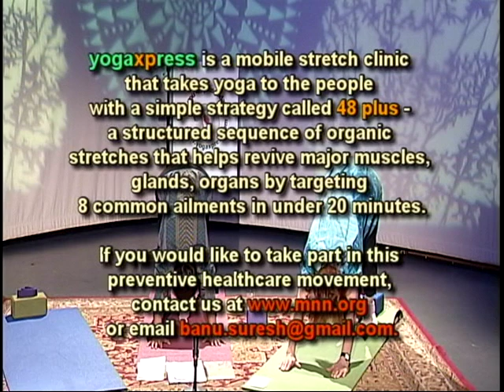Yogaxpress # 101 with Josiane Hird